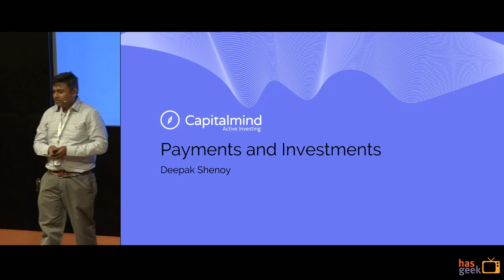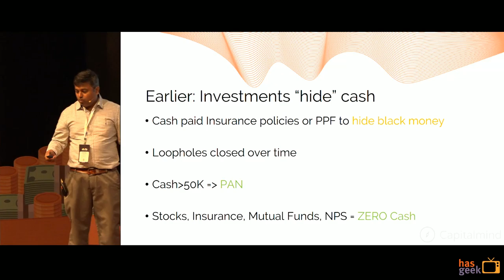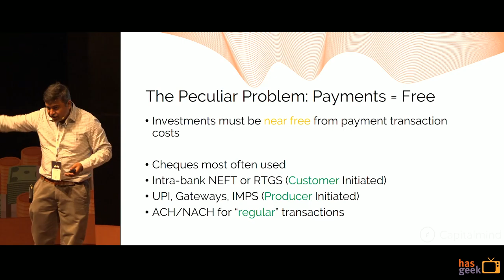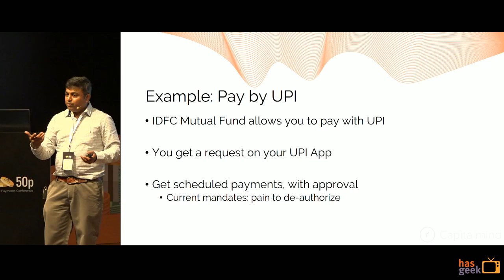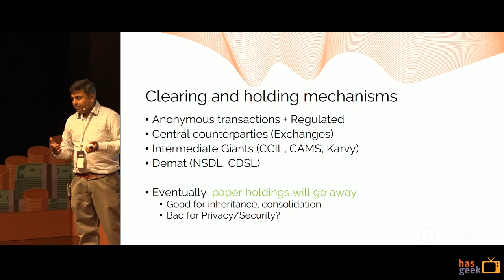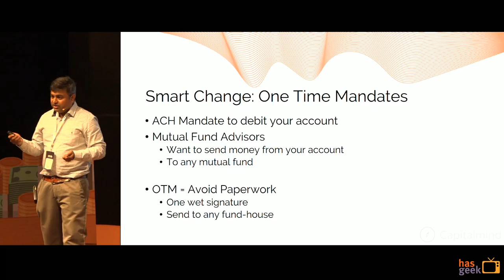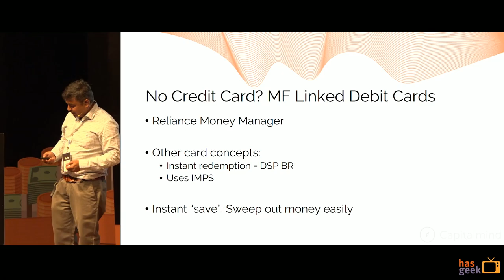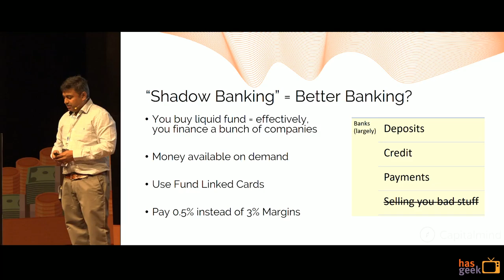Payments and Investments: Deepak Shenoy, Capitalmind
When you want to pay for an investment of any sort – from a fixed deposit to PPF to a mutual fund – the idea is: give them a cheque. But there’s a lot more brewing in there - you can now buy products online, use NEFT/RTGS or even use UPI. Paying to invest means a substantially lower fee (no mutual fund will pay 2% to take your money to invest) and a transaction that can both identify you (are you who you say you are?) and process the payment fast. This talk is a quick review of that ecosystem.

Secondly, you can now use your investments to pay. Bitcoin is an example, but now you can use mutual funds with an ATM card and so on. Developments in this space threaten banks as payment monopolies. We explore how.

Slide for this talk are not available yet.